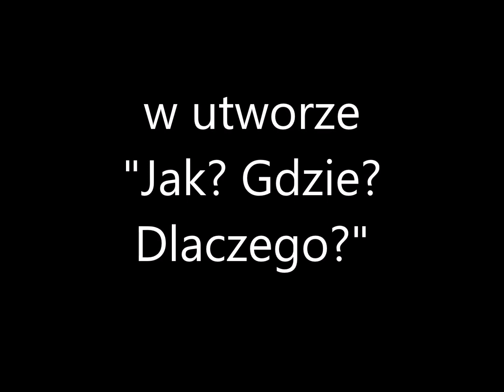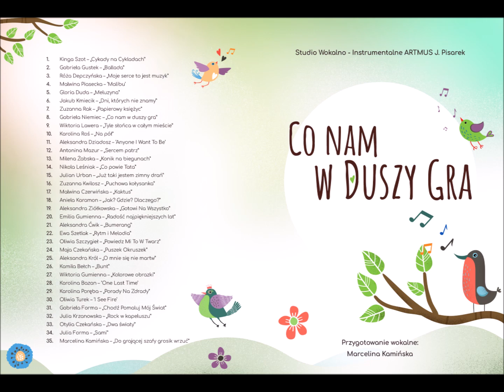Aniela Karamon - "Jak? Gdzie? Dlaczego?" (cover)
Aniela Karamon w utworze "Jak? Gdzie? Dlaczego?"
Przygotowanie wokalne: Marcelina Kamińska
Realizacja: Regnat Audio Studio
Studio Wokalno - Instrumentalne ARTMUS